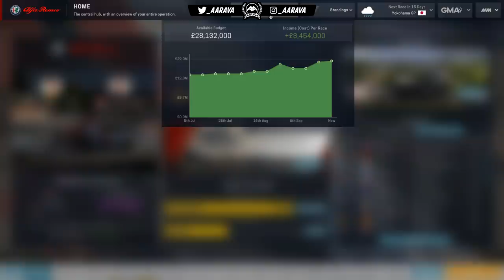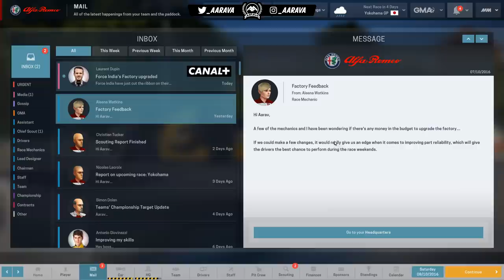INSANE RACE! CRASHES & RAIN! - F1 2018 Alfa Romeo Manager Career Part 13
F1 2018 Alfa Romeo Manager Career! - Motorsport Manager PC
Using the F1 2018 Fire Fantasy Mod for Motorsport Manager!